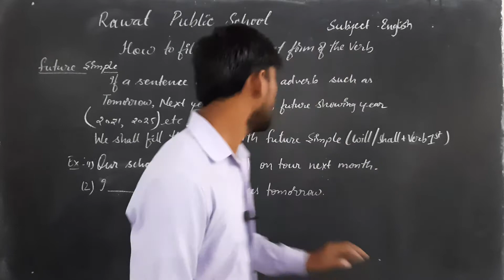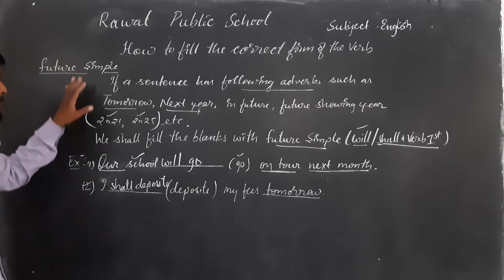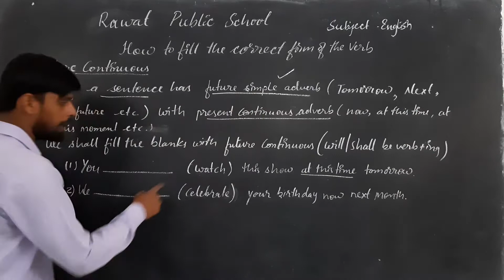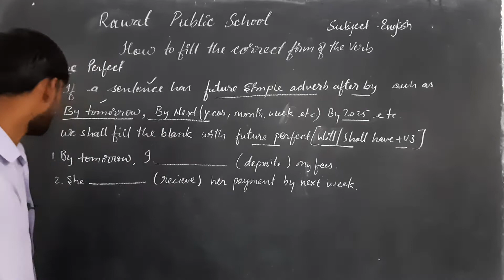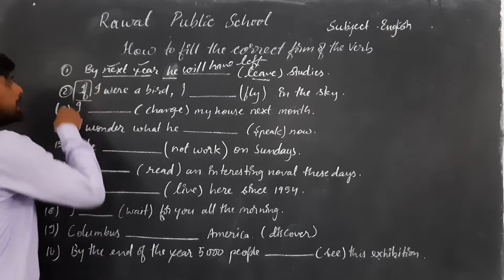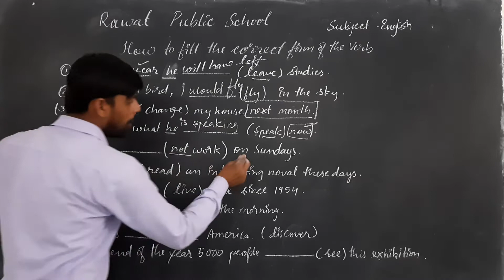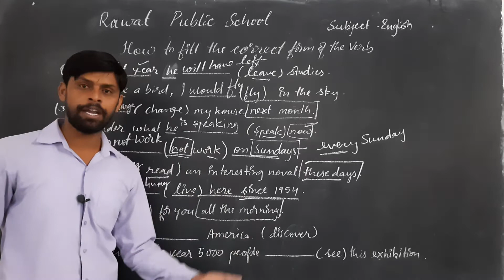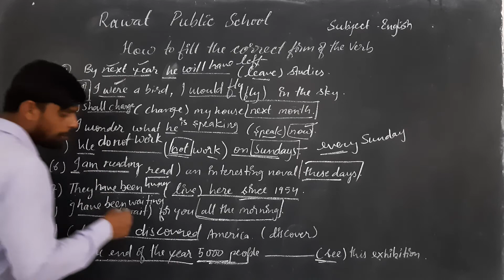TENSE( Part-6 )How to fill the correct form of the verb/ DR KUMAWAT